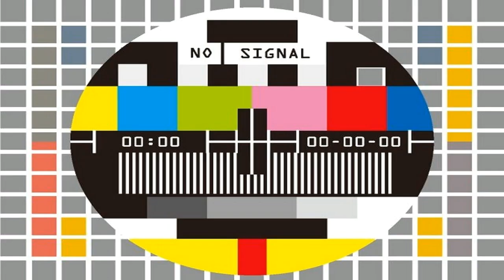My Little Pony 15.ai is Magic Specials #6 - Announcement + Clip Show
Tl;dw: From this forward I will upload my videos bi-weekly, every second Saturday. So the next upload will be on the 29th of January. I hope this state won't last for too long, but we will have to see about that.
On another note, I really hope you like the short sketches I prepared. They are just some random stuff that came to my mind, so some of them are more or less known memes, while others are just jokes nobody would get. But whatever, that's how it is.

As usual I hope you like this thing I created and have a nice day! :D